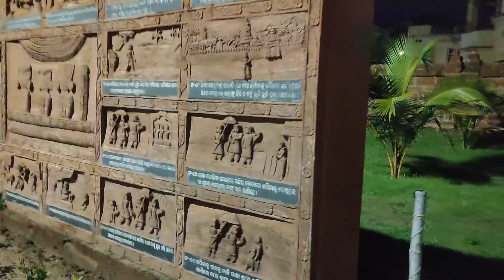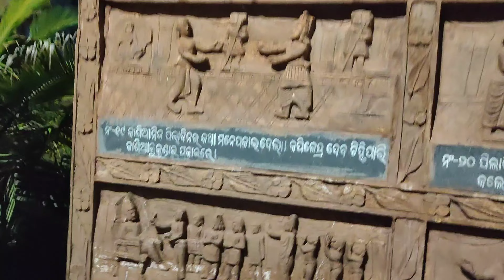Puri beach pe aaj kya hua / gugunu ka happyness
Thank u 😊